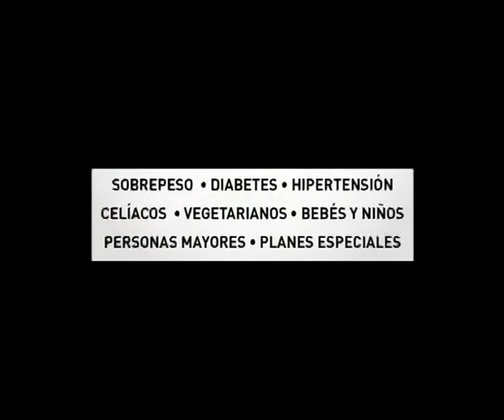Almendra Fitness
Nuevos servicios que presta Almendra Fitness . . . .